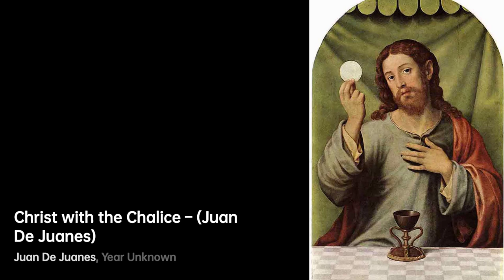Juanes: The Latin Grammy Legend｜Artist Biography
Juan Esteban Aristizábal Vásquez, professionally known as Juanes, is a Colombian musician

A biography of Juanes.Juanes artist Biography VIS artist 23d9